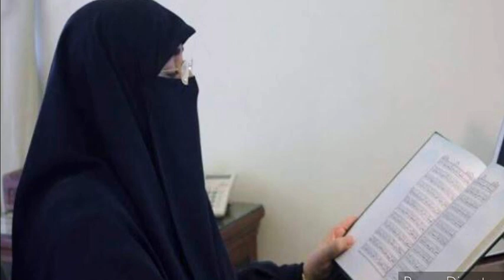Dawrah e Qur'an Para-22 ومن یقنت , Surah Ahzab 31-44 (Part-1) || Dr Farhat Hashmi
AssalaamuAlaikum

ومن یقنت